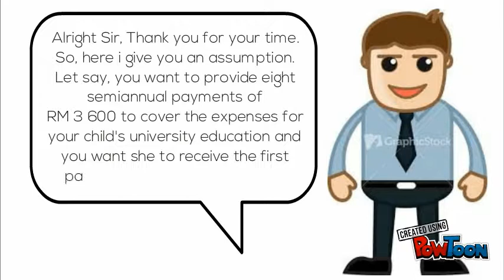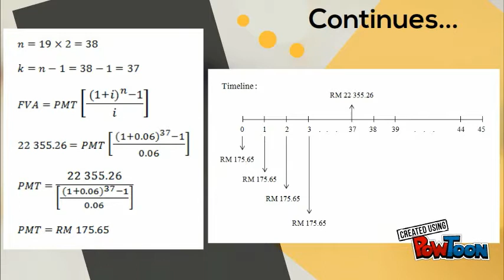AFM project : Time value of Money